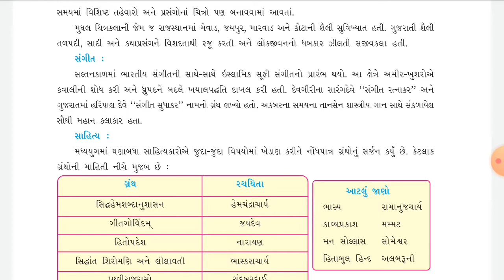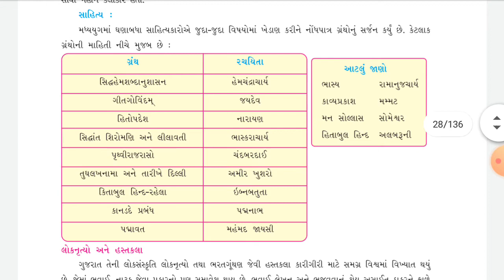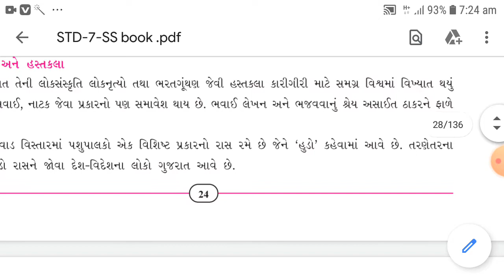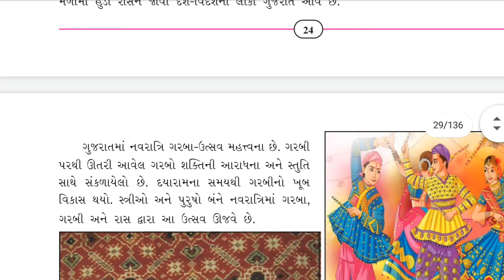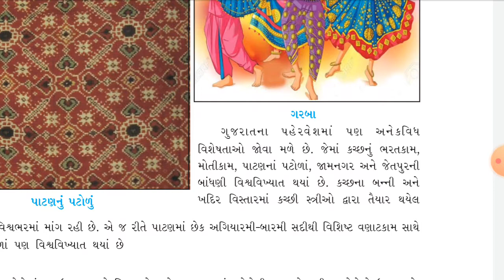std 7 social science che 4 part 6 Shreemad Dayanand Kanya Vidhayalaya Arya Samaj Jamangar